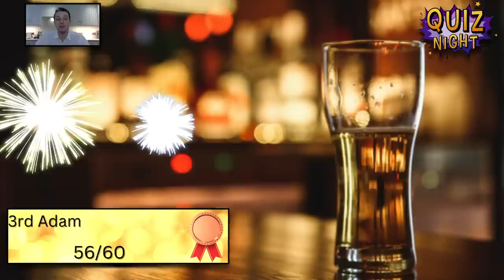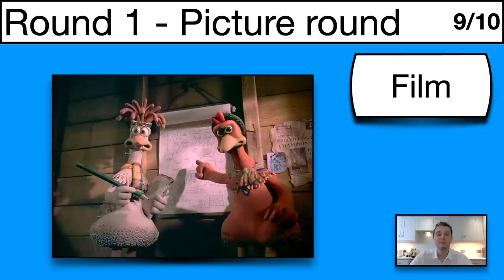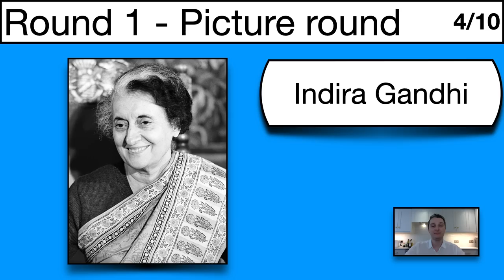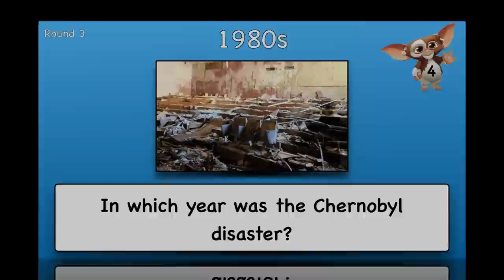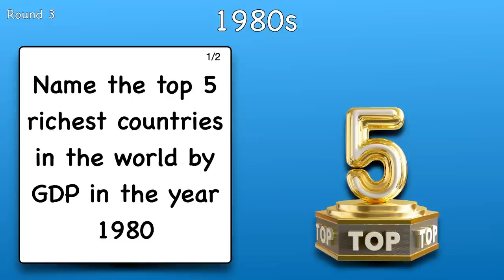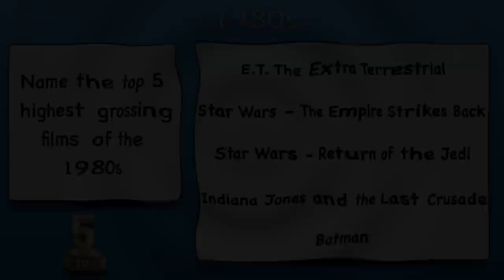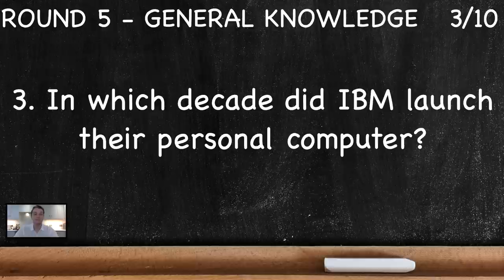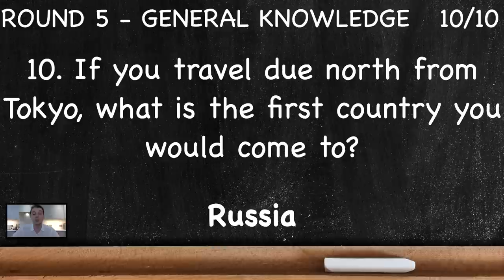Virtual Pub Quiz 5 Rounds Picture, Entertainment, 1980s, Science and General Knowledge No.30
Very easy to play and family friendly Virtual Pub Quiz all in under 30 minutes.
The 5 rounds this week are:
1. Picture Round
2. Entertainment Round
3. 1980s Round
4. Science Round
5. General Knowledge Round

There are 50 questions with 60 points available (round 3 is two points per question) answers will be given after rounds 2, 4 and 5.

00:00 Intro & last weeks top 3 scores
02:26 Picture Round
05:05 Entertainment Round
08:14 Answers to round 1 & 2
11:32 1980s Round
17:47 Answers to round 3
20:19 Science & General Knowledge Round
25:51 Answers to round 4 & 5